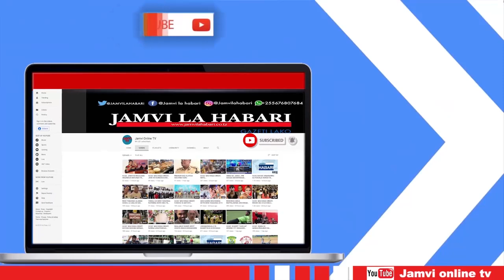BARAKOA MILIONI MOJA KUTOLEWA NA KAMATI YA SIASA CCM MKOA WA DAR ES SALAAM